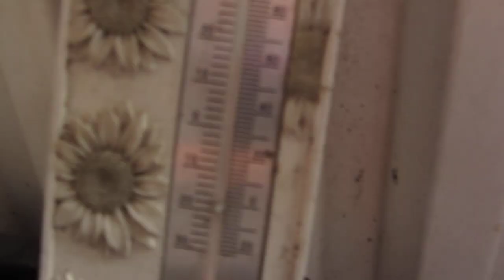2.5.13 19:55 black NWO Chopper Lowpass Helikopter Orgonit Scanflug Heli Helikopter Fluglärm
täglich grüsst das murmeltier.. IMMER die gleiche Flug / Scanroute, zum zigsten mal... LOL your taxmoney at work..